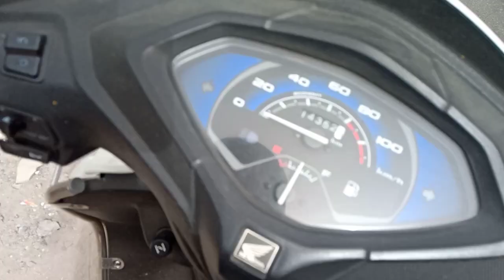PATANGBAAZI KRTE HUE KIYA BOHT STRUGGLE🥵😂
Good morning Friends, Sat sri Akal, Namaste!

Hey Friends, Tejpreet Singh from this side and thanks a alot to watch my videos. If you enjoyed watching or also COMMENT if you want to suggest something or Appreciate.

Family vlogs
Sikh vlogger
Tejpreet Singh vlogs
TS vlogs❣️